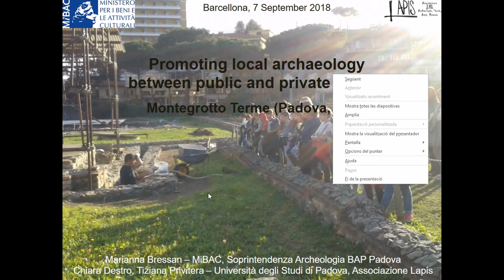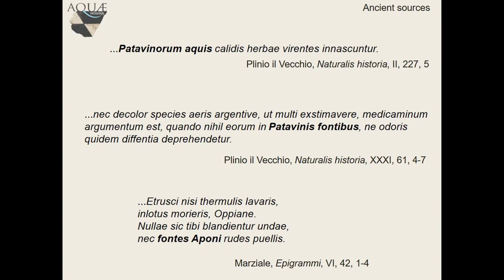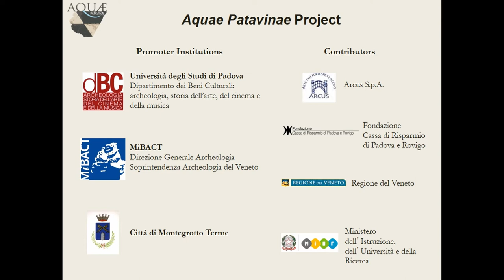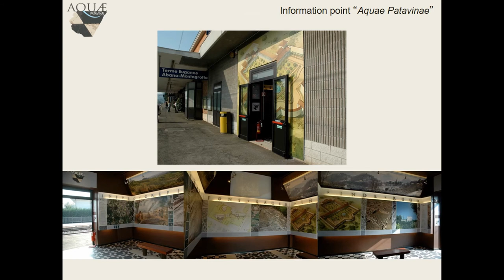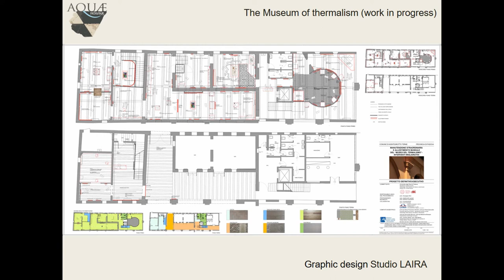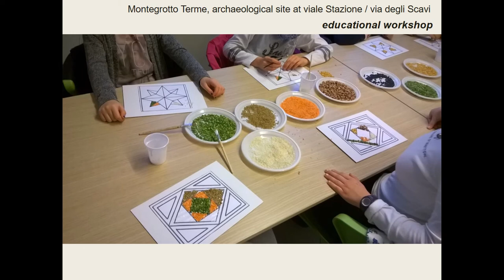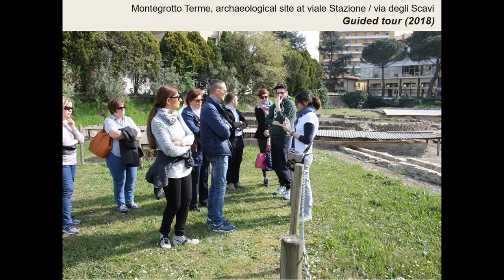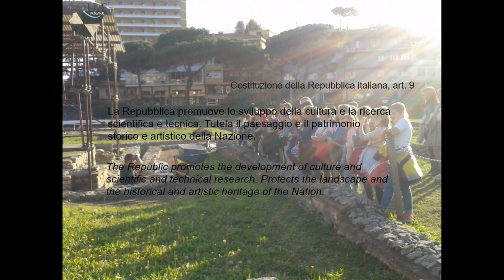PROMOTING LOCAL ARCHAEOLOGY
From 2014 a reform of the Italian Ministry of Cultural Heritage proclaimed the technical and financial independence of 30 ‘cultural sites, established new local departments appointed with the organization of non-independent museums and left to the Soprintendenze, that are normally charged with preservation tasks, ‘less important’ archaeological areas. Within this framework, we fight every day to promote an archaeological heritage that has its own historical relevance as well as a local economic and social interest. The aim of this paper is to introduce you to the case study of Montegrotto archaeological areas. These three areas were adjusted for public enjoyment thanks to a project developed by Padova University together with the Soprintendenza (which is also the owner of the sites) and the City of Montegrotto. Two main problems arose, strictly connected to financial assets: maintenance and management of the three adjusted archaeological areas. Maintenance is provided by means of public funds paid by the Ministry. They are both ordinary funds, which are quite meagre and not a fixed sum, and extraordinary ones, requested and obtained for specific needs, which usually are represented by emergency situations. Management of the three areas is provided by a cultural association of professional archaeologists, chosen by means of a public announcement of selection. This association guarantees the ordinary public enjoyment of the areas and also organizes special openings and festivals for the promotion of the sites. The association is funded by the visitors’ offerings.During the conference the spokesmen of the association will explain the fund-raising activities they undertook, with more or less success, and they will report on the economic means they adopted in management of the site. The many obstacles faced during the years in promoting these sites brought us to elaborate a more wide-range project.

Author(s): Bressan, Marianna (Ministero dei beni e delle attività culturali e del turismo - Italia)